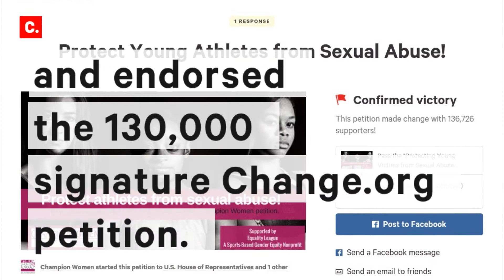Safe Sport Act Becomes Law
After 156 young women shared their stories of abuse by former USA Gymnastics and Michigan State University doctor Larry Nassar, advocates launched a campaign to support the Safe Sports Act. The bill was designed to require adults working in youth sports to immediately report sexual abuse. After 130,000 signatures and an endorsement from Senator Feinstein, the petition became a victory when President Trump signed it into law.